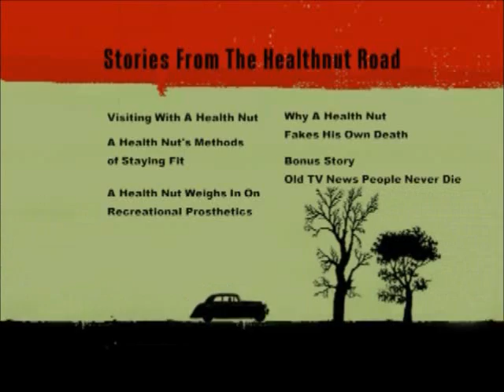Stories From The Health Nut Road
A few stories about visits with healthcare pioneer & visionary, Harry R. Health Nut, and a bonus story about how Old Newscasters Never Die